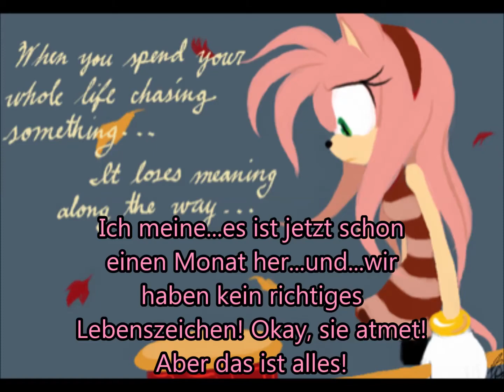Vampirefeelings Teil 13 Wach!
Nächster Teil X3 Viel Spaß

Original by Natalia kills